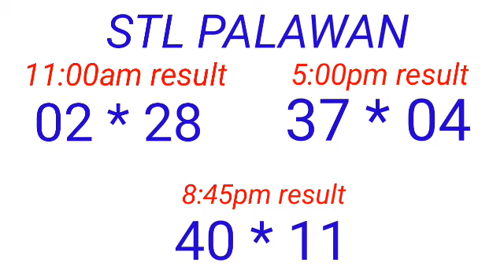STL - PALAWAN,CAMNORTE February 6, 2023 3RD DRAW RESULT